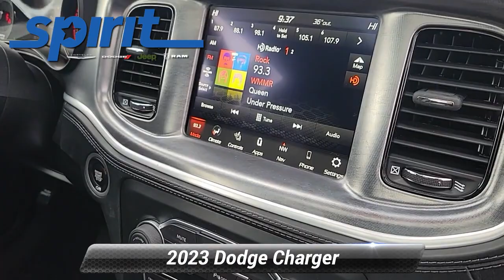New 2023 Dodge Charger Scat Pack, Swedesboro, NJ 1416100